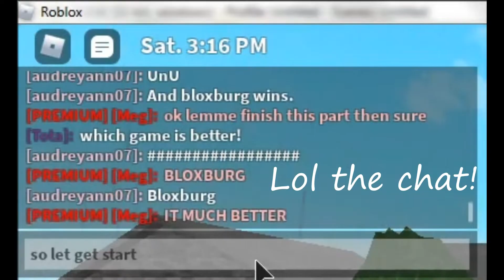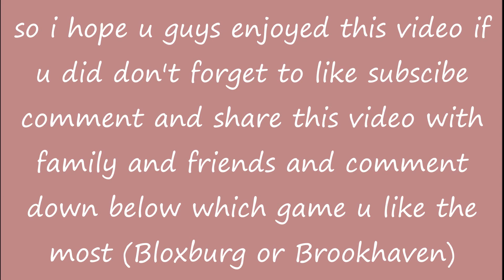Bloxburg vs Brookhaven *which game is better* | Tota's Vlogs